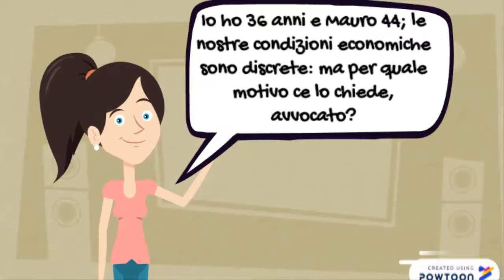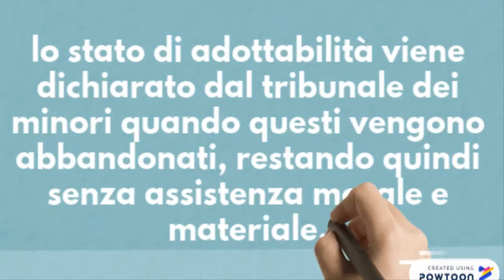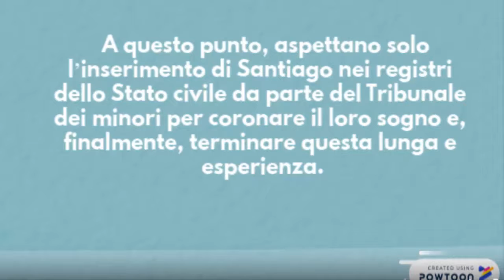L'adozione ed il diritto alla felicità